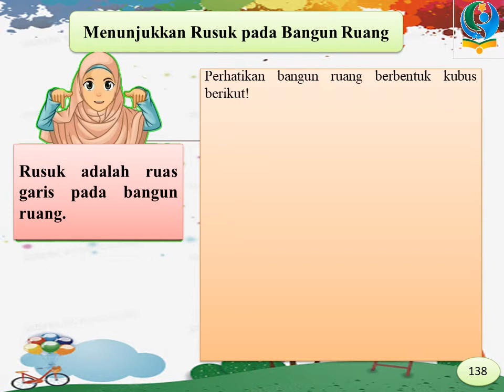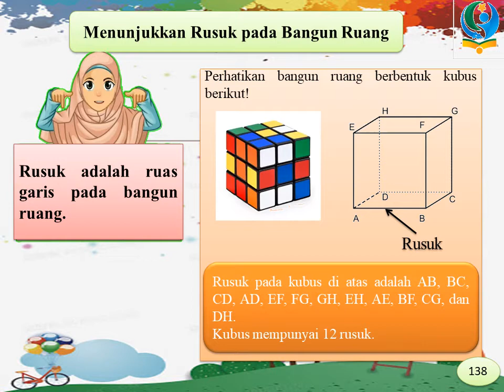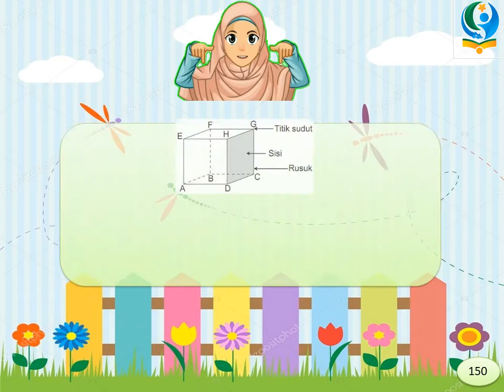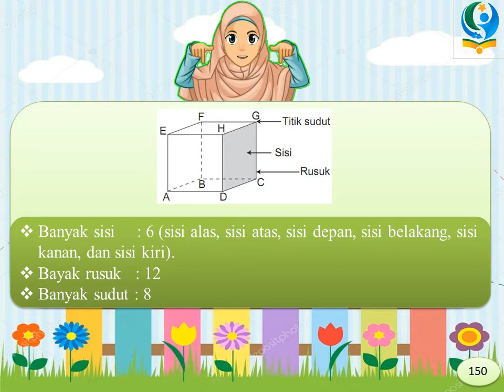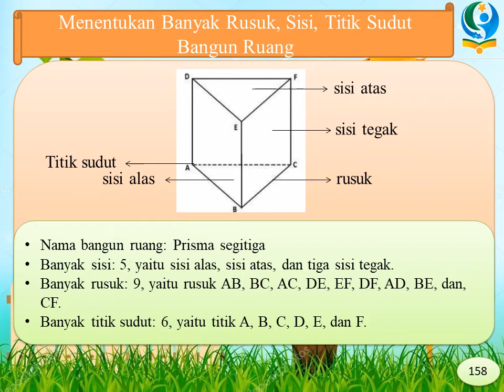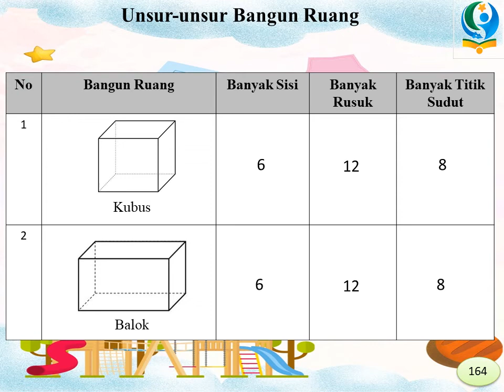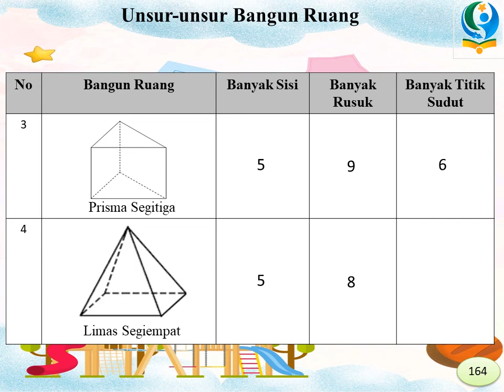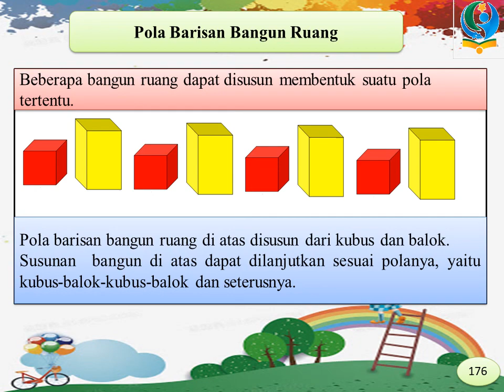Bangun Ruang Kelas 2 SD